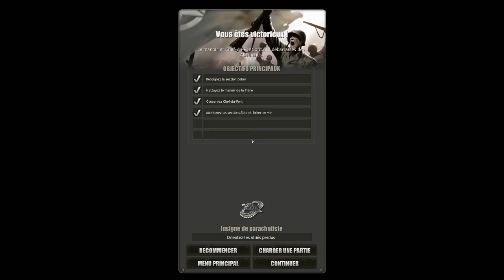Company of Heroes Tales of Valor: Chaussée Mission 1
Nous devons prendre la route.